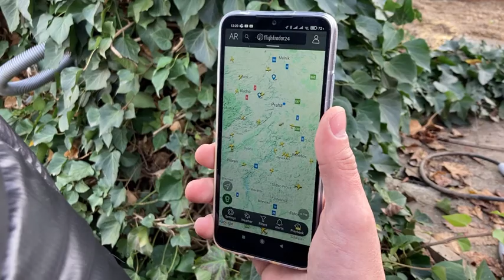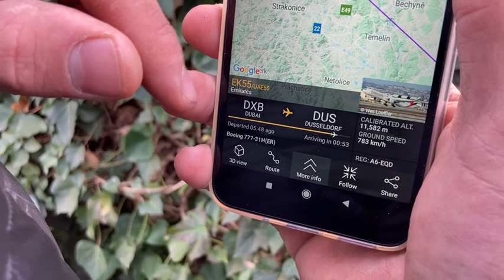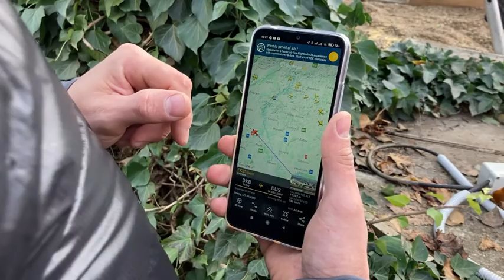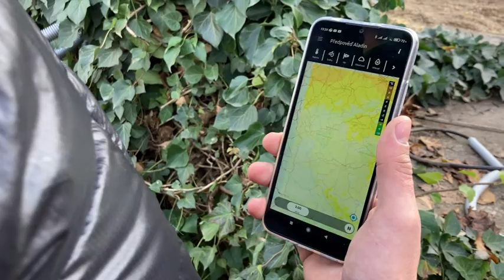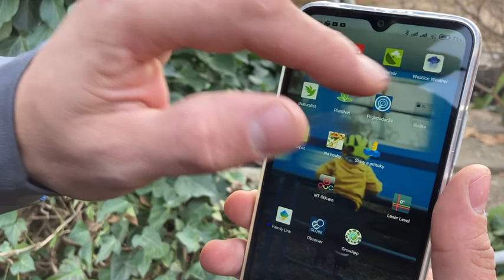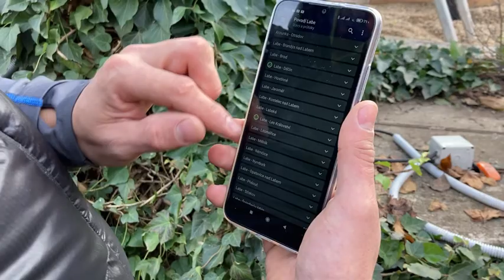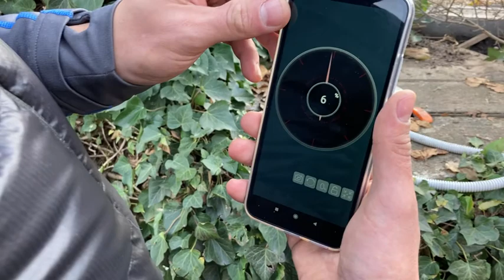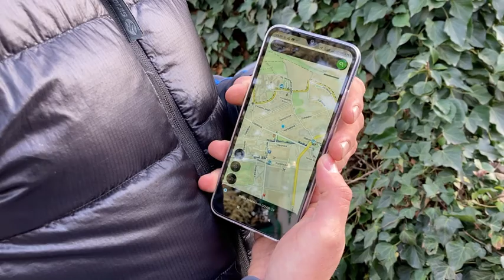Další zajímavé aplikace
Využití aplikací Flightradar24, CHMI+, Klara, Clear Outside nebo různé nástroje a Mapy.cz ve výuce venku